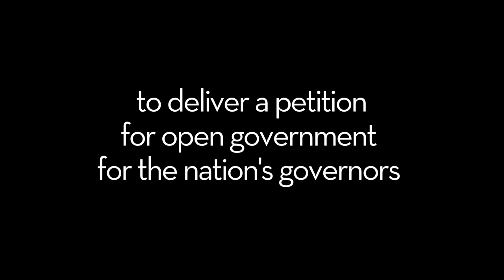Open Letter campaign in Utah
On July 15, 2011 a coalition of activists came together in Salt Lake City, Utah to deliver the Open Letter petition for open government  for the nation's governors during the National Governors Association's meeting. Sunlight hosted a discussion between activists from different local groups, such as Utahns for Ethical Government, Utah Foundation for Open Government, SaveGRAMA.org, and many others.

Over the last few months, Sunlight has observed a disturbing trend of states rolling back transparency of government information, clouding the ability of the public to see what their government and its officials are doing. We held a joint press conference with local activist, members from various groups and representatives of Utah government and attempted to deliver the "Tell your governor to support open government" letter with thousands of signatures to make sure every governor knows that transparency isn't just a campaign promise -- it's fundamental to a healthy democracy.

Photo credits: Nikki Nelmark Norton and anonymous photographers.

VIDEO USAGE

Thanks!